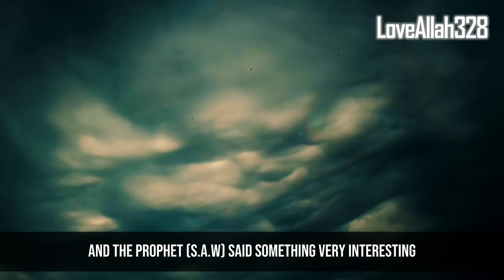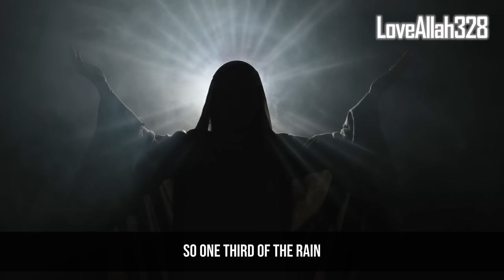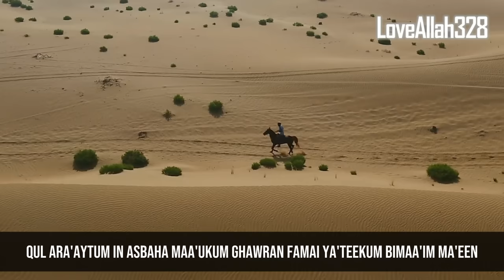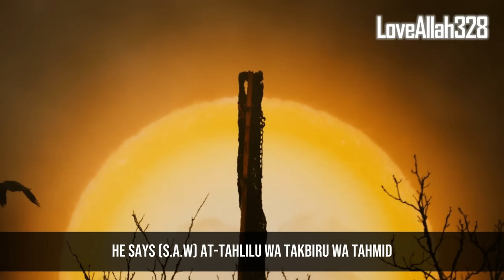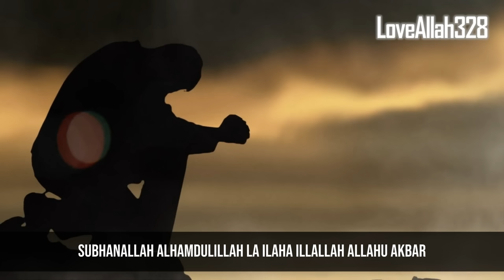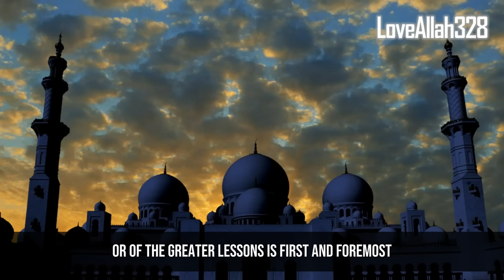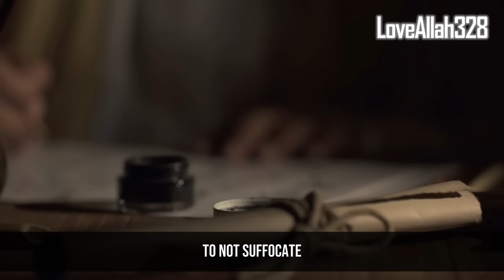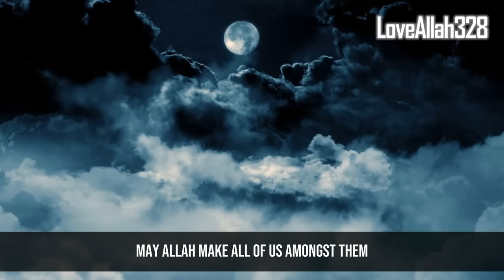Allah Does This 3 Years Before Dajjal Comes